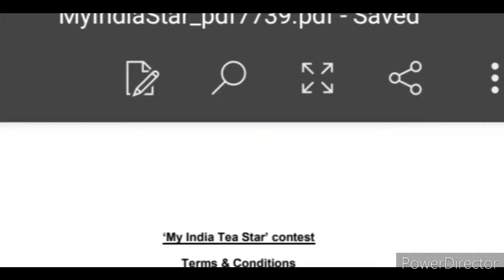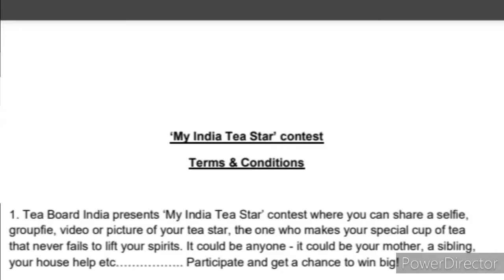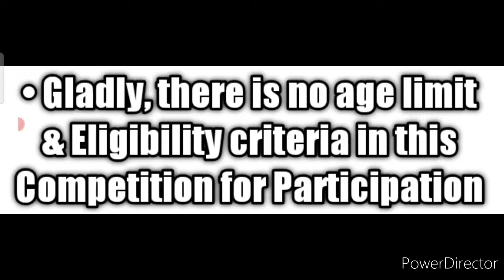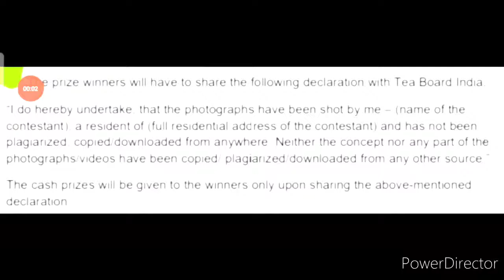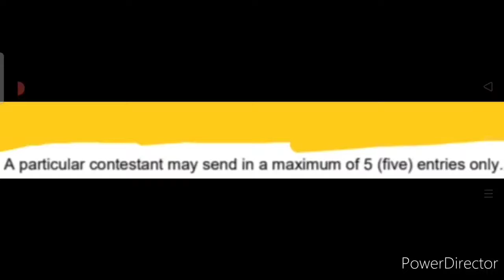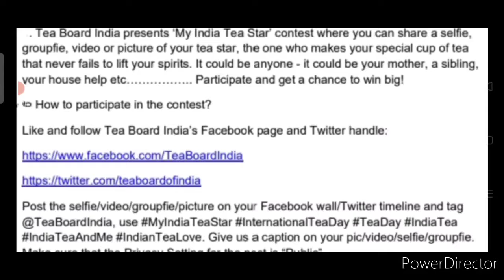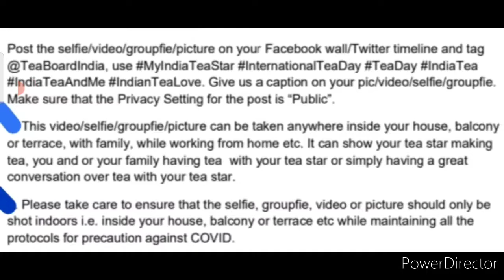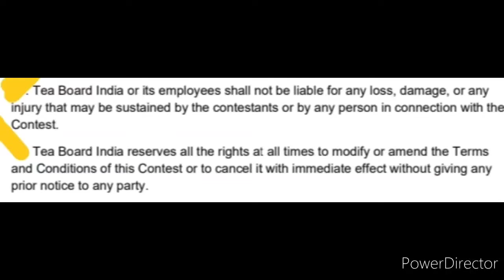Free Online Mega Competition Contest 2021/ Win Fabulous Cash Money Worth Rs. 60,000